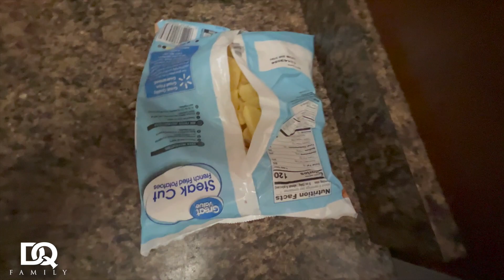IT’S ALL BAD GANG 😢 ( LET’S TALK ABOUT IT )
DQ FAMILY WHAT’S POPPIN??! SO TONIGHT VLOG IS CRAZY I PULLED A MUSCLE GANG… AND IT HURTS LIKE HELL! Y’ALL TAP IN YOU DON’T WANT TO MISS THIS ONE…..

DON: @Kingdon_7
Quona: @diamonds_nrose
Our Couples Instagram:

LEH GO‼️‼️‼️